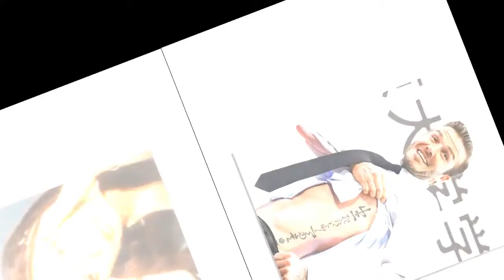'Hard to pick!' David Beckham snubs wife Victoria when naming his favourite tattoos